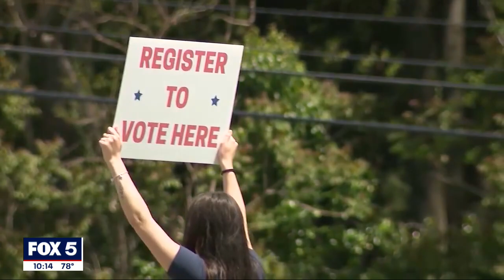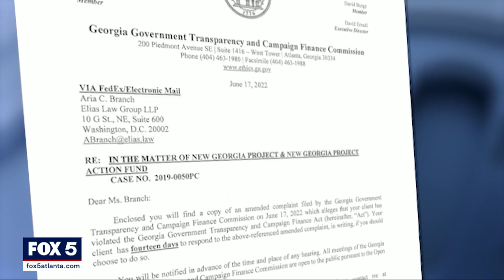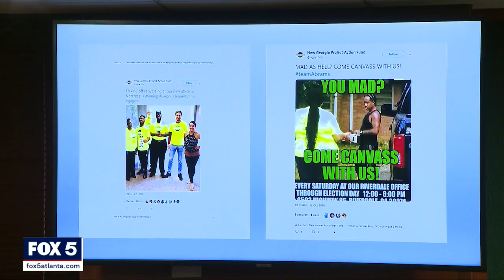I-Team: Campaign finance case against nonprofit tied to Stacey Abrams moves forward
ATLANTA - A campaign finance investigation against Democratic gubernatorial nominee Stacey Abrams is moving forward.

The State Ethics Commission found probable cause that two nonprofit groups in 2018 raised and spent millions to support Democratic candidates, including Abrams.

Under Georgia law, groups campaigning for candidates must disclose how much they raise and how they spend it.

Critics said politics is at play.

"We're happy the facts in evidence have now come to light," said Ethics Commission Director David Emadi.

Emadi is pleased the commission voted to proceed with the campaign finance case against a nonprofit organization founded by Abrams.

"We think it’s good for Georgia voters to know who is bankrolling their elections and how they are trying to influence them," Emadi said.

However, the chairman of that nonprofit New Georgia Project, Francys Johnson, said this is all election year game playing

Reporter: "Are you saying all this is political?"

Johnson: "I'm saying this is off-off-off-Broadway. In the smoky halls of this legislative building, a predestined conclusion was reached today."

The State Ethics Commission staff filed a complaint against a nonprofit group founded by Abrams called New Georgia Project. The complaint alleges that New Georgia Project and a second nonprofit linked to New Georgia Project raised and spent some undisclosed $7 million supporting a slate of Democratic candidates including Abrams during the 2018 gubernatorial election.

New Georgia Project lawyer Aria Branch argued the two nonprofits are not required by law to disclose who donated to their nonprofits or what they spent money on.

"It's not that we are trying to hide who supports these organizations," said Branch.

Ethics Commission General Counsel Joe Cusack countered with a PowerPoint presentation outlining how those nonprofits canvased neighborhoods, handing out at least 170,000 flyers supporting Democratic candidates, including Abrams.

"It comes down to canvassing, electioneering, phone banking, and texting and trying to influence voters," Emadi told reporters.

The commission appeared to agree, unanimously voting to find sufficient probable cause to continue the campaign finance case. A case, New Georgia Project Chairman Francys Johnson said they will be glad to battle.

"This is just a preliminary hearing. We still have to go through a hearing, and we're going to fight all the way," said Johnson.

The case is headed for a full bench trial before an administrative law judge, but first, State Ethics Commission lawyers are expected to take depositions of key players.

One staffer told FOX 5, the case will more than likely not go to trial until after the election.